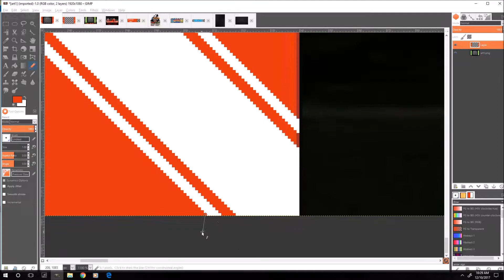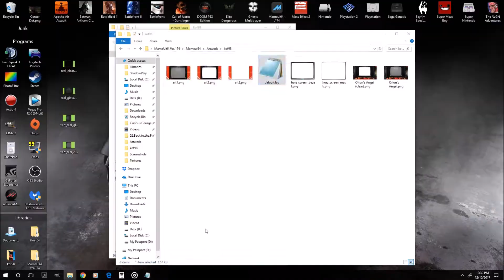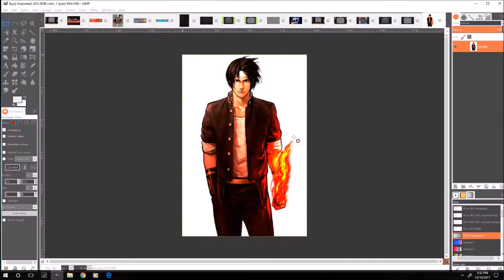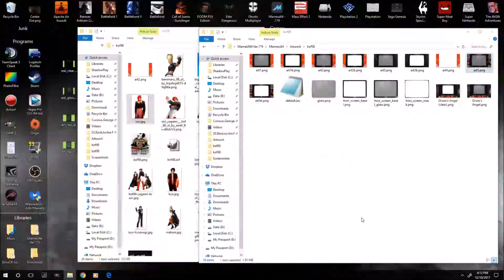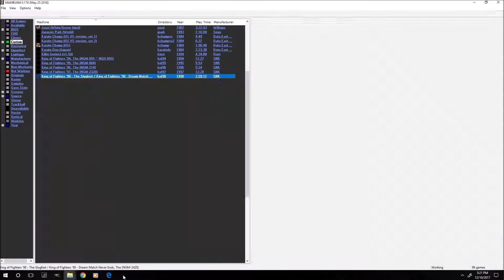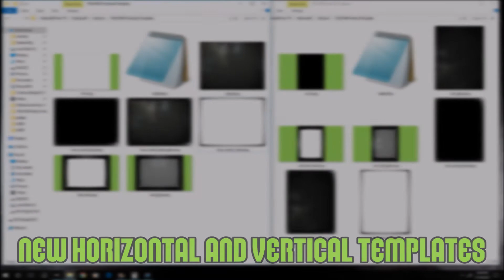Kof 98 Video Again (Copyright Free Version)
For the King of Fighters 98 bezels:
 Follow the link, then at the top you'll see "My Drive/My Bezel Art Collection/kof98" kof98 will be in bold text and there should be a little arrow to the right of that text, click it for a drop down window with the option to download. Once it's downloaded, extract it to your Artwork folder in Mame.